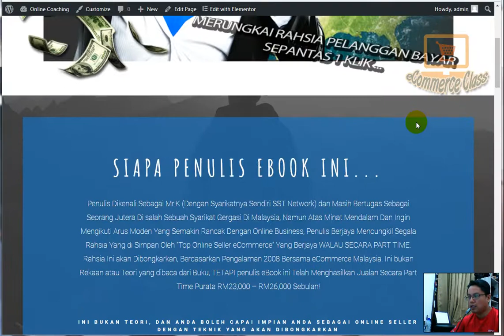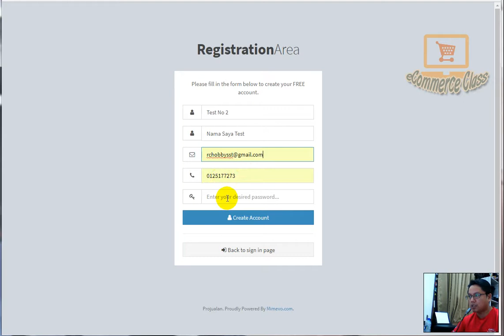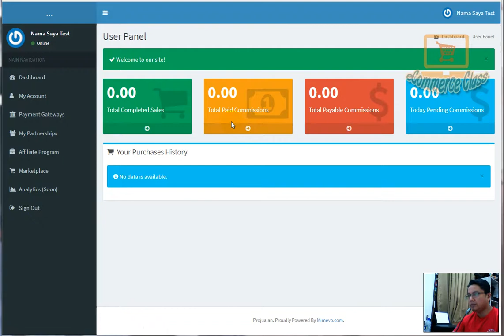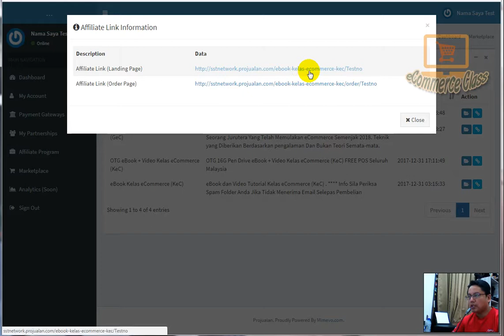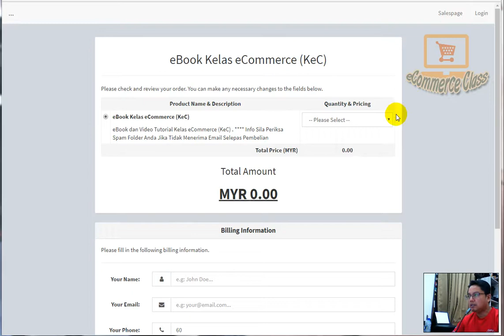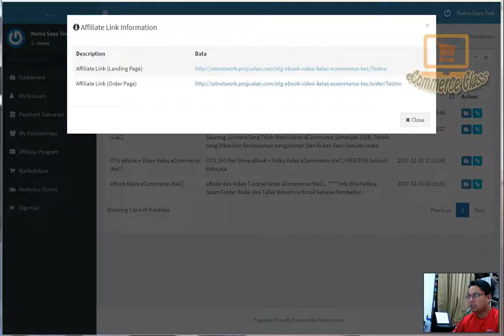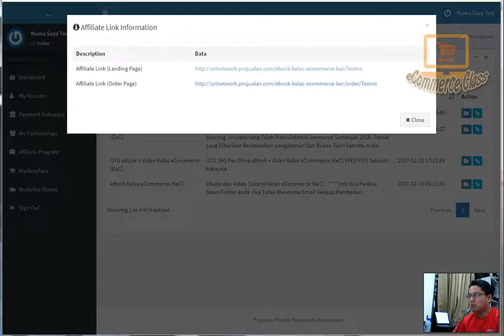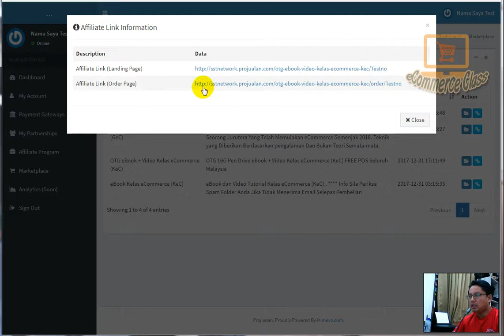Cara Daftar affiliate dari Kelas eCommerce (KeC)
Daftar Percuma Dan Dapatkan Sekarang Link affiliate Kelas eCommerce